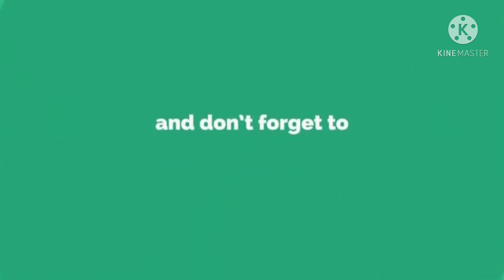PCJ valentinesinthemountain explorethebeautyofthedesert jeddahsaudiarabia minsanlangmagingbata